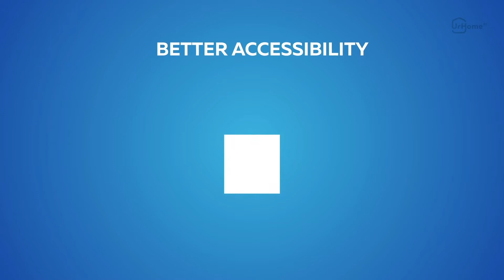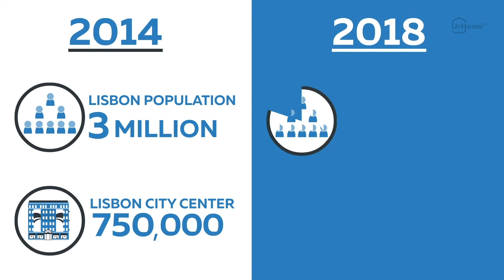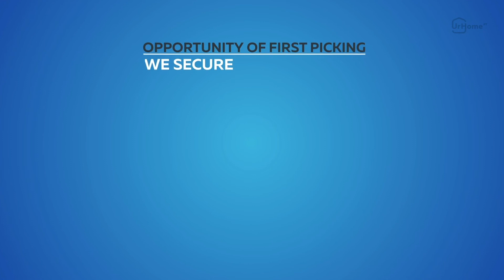Investment Club // UrHome Portugal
Be part of our investors club, have Premium Properties (opportunity of first picking, we secure 30-35% for our investor club), Have 10-15% discount on the purchase, acquiring a much better form of payment structure, and more benefits.